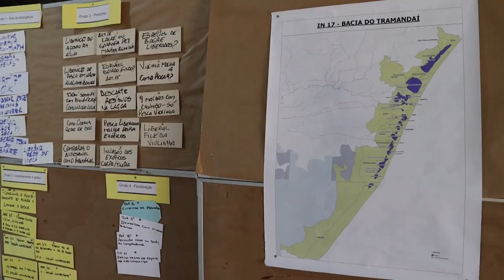Fórum da Pesca do Litoral Norte revisa os critérios para o rio Tramandaí - Rio Grande Rural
O Fórum da Pesca do Litoral Norte do Rio Grande do Sul vem realizando reuniões para tratar de um assunto importante. A revisão dos critérios para a atividade pesqueira na bacia hidrográfica do rio Tramandaí.